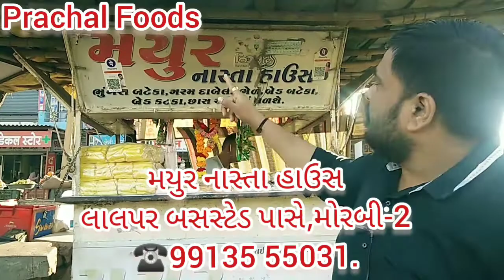ફક્ત15₹માં દાબેલી ની મોજ એ પણ મોરબી માં સાથે ટેસ્ટી ભેળ, ભૂંગરા બટેકા ખાવા લોકો ની ભીડ|Prachal Foods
મયુર નાસ્તા હાઉસ
લાલપર બસસ્ટેડ પાસે,મોરબી-2